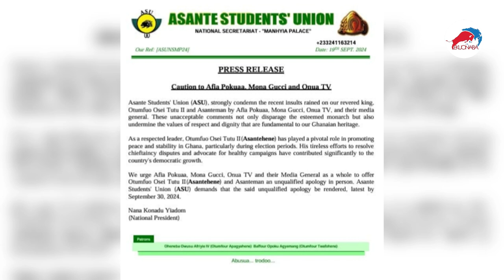Manhyia Address Onua Tv, Mona Gucci & Afia Pokua Disrespect Asantehene + arrest follows at KOTOKA ai